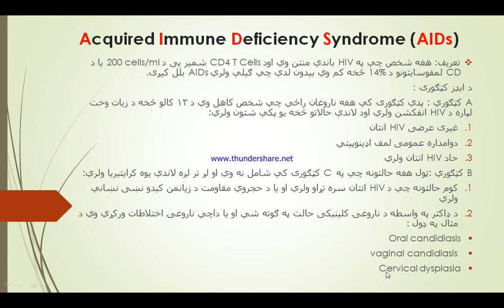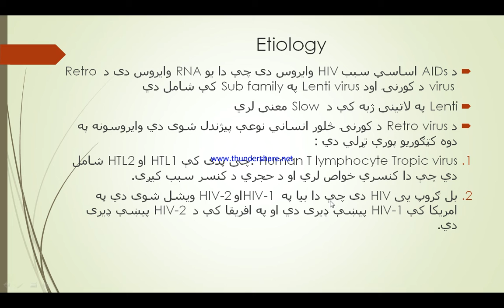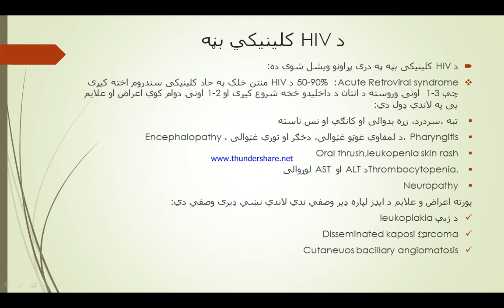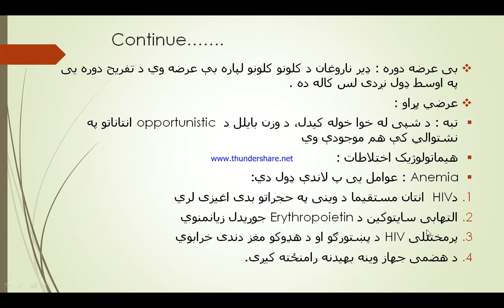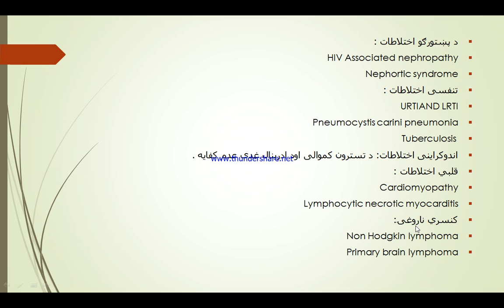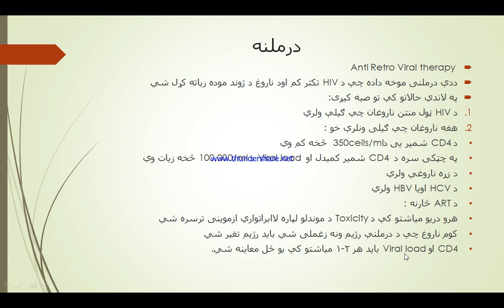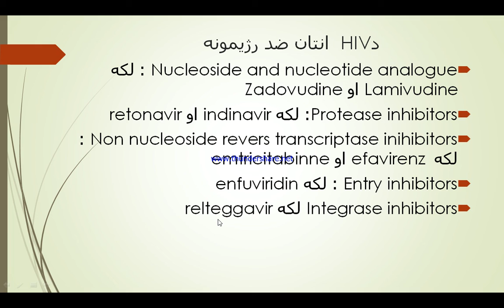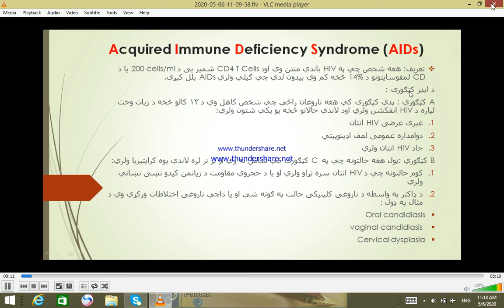5th year 2nd semester Internal Medicine ,Lec 10 by Dr Miraj Khalid